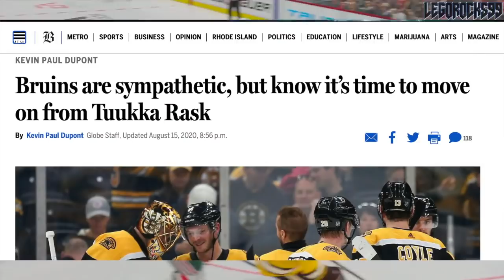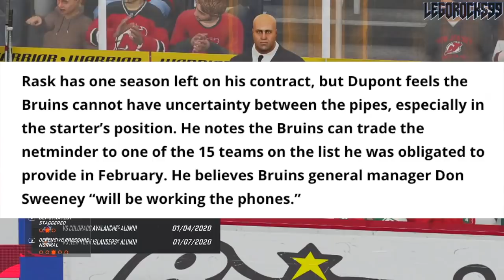Has Tuukka Rask Played His LAST GAME For The Boston Bruins? NHL Trade Rumours & News - Retirement?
With Tuukka Rask opting out of the NHL's Return-To-Play bubble to be with his family, leaving the Boston Bruins in the midst of their first round 2020 Stanley Cup Playoffs series against the Carolina Hurricanes, rumours have been circulating as to whether or not the Boston Bruins, the team which Rask plays for, will continue with his services heading into the next season.

Rask has one more year left on his contract, and was required to submit a trade list earlier in the season. With rumours as to whether or not he may even retire and go back home to Finland after his current contract, speculation has arisen as to whether or not we've seen Rask's last game played in Boston.

The matchups are currently the Canucks VS Blues, Flames VS Stars, Avalanche VS Coyotes, Blackhawks VS Golden Knights, Blue Jackets VS Lightning, Habs VS Flyers, Bruins VS Hurricanes, and Islanders VS Capitals.

If a trade can be pulled off, there are a handful of teams that the Bruins would be allowed to trade Tuukka Rask to. A potential trade could involve some draft picks at the 2020 NHL Entry Draft, maybe within the later rounds.

The current NHL rankings for the 2020 NHL Draft go as follows:

1st) New York Rangers
2nd) Los Angeles Kings
3rd) Ottawa Senators (via San Jose Sharks)
4th) Detroit Red Wings
5th) Ottawa Senators
6th) Anaheim Ducks
7th) New Jersey Devils
8th) Buffalo Sabres
9th) Minnesota Wild
10th) Winnipeg Jets
11th) Nashville Predators
12th) Florida Panthers
13th) Carolina Hurricanes (Toronto Maple Leafs)
14th) Edmonton Oilers
15th) Pittsburgh Penguins